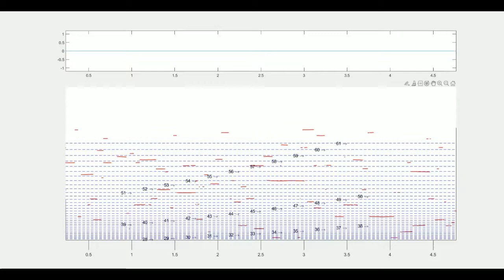Automatic music decomposition by MATLAB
Use "Twinkle, Twinkle, little star" to test the accuracy of decomposition. This program is designed to recognize the fundamental frequency and the first overtone of the note.
This work is mainly realized by using the time-frequency analysis 'spectrogram' function and linear frequency component tracking 'tfridge' function in the MATLAB signal processing function toolbox.
The notes are defined according to the 12 equal temperament, that is, the 49th A note is 440Hz as the reference, and the frequency of other notes is calculated according to 440*2^((n-49)/12)Hz.